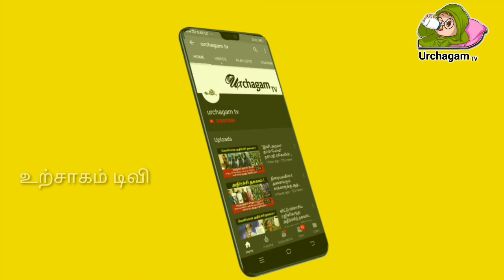திங்கட்கிழமை மிக அற்புதமான நாள் !கைப்பிடி அளவு உப்பை வைத்து இப்படி வழிபட்டு பாருங்கள் !